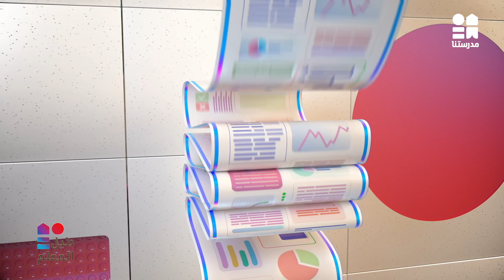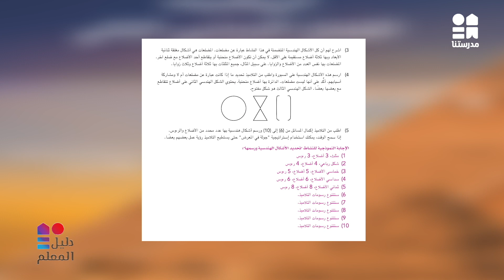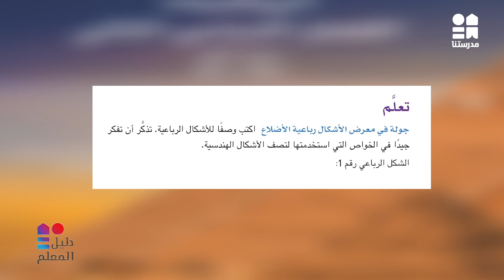دليل المعلم | كيف يتواصل التلاميذ مع بعضهم البعض من خلال لغة الرياضيات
يمكنكم تحميل تطبيق مدرستنا Plus :
لمستخدمي نظام أندرويد: